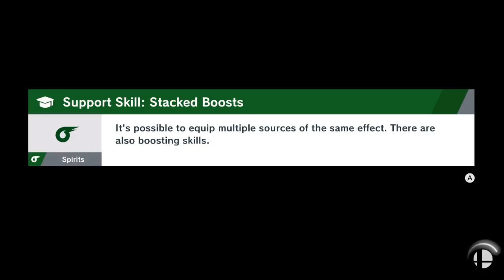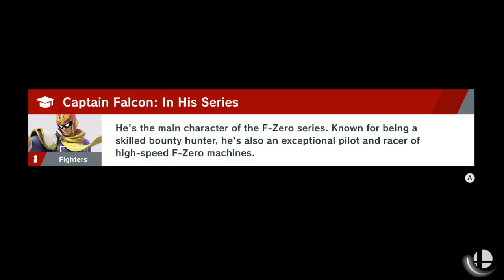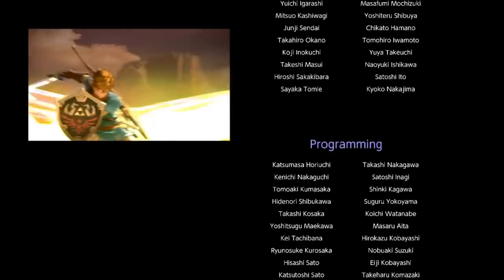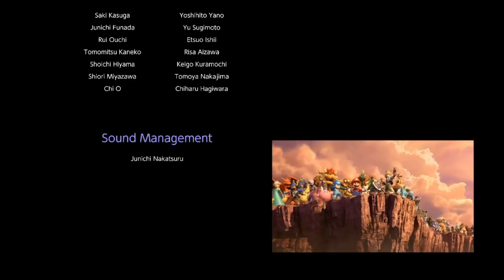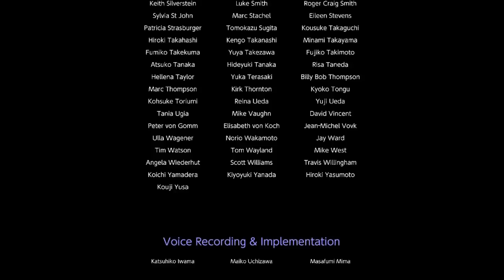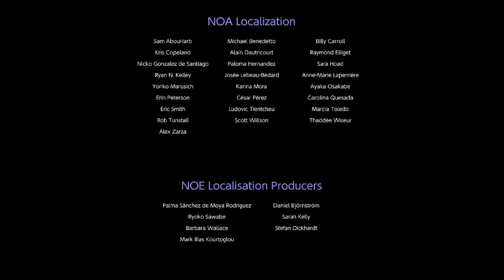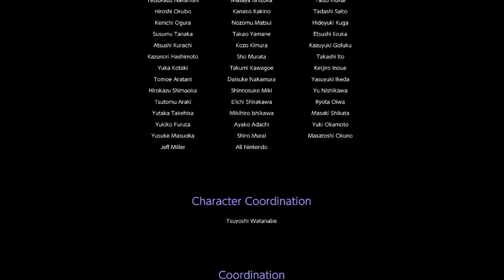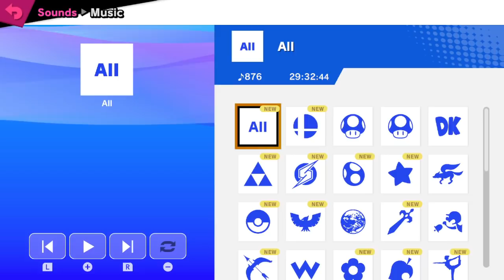Twitch Stream: Super Smash Bros. Ultimate (Part 8)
I cut out the first half hour or so of attempting this fight with other characters. I got the boss down to under 1/4 of its HP a few times but this first try with Ness was the best one before actually beating it. I wouldn't blame anyone for skipping ahead (or like, not watching at all for that matter).